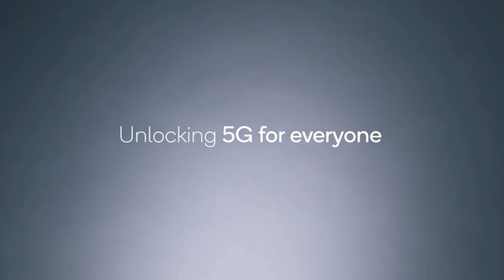OnePlus Nord N10 5G & N100 - What's New | Honest Opinion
Hello Friends,
Today in this video I will tell you about 2 new phones of OnePlus nord, N10 5G and N 100, so you must watch this video till the end.

sudesh dadhich